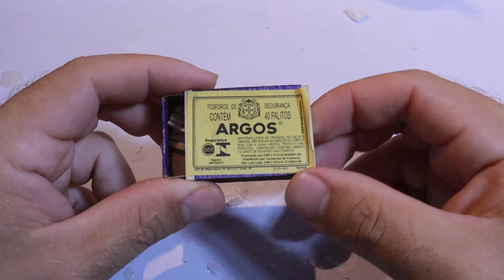Se Você Tem Vela em Casa, Faça Isso Agora! Todo Mundo Está Fazendo!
Você sabia que pode transformar velas usadas e velhas em ferramentas de emergência super úteis? No vídeo de hoje, vou te mostrar como fazer isso de maneira simples e prática! Aprenda a criar uma camada protetora de cera de vela sobre fósforos para mantê-los secos e funcionais, mesmo em ambientes úmidos. Além disso, vou ensinar como derreter a cera de velas antigas e fazer novas velas, colocando um palito de fósforo dentro delas – uma verdadeira solução de sobrevivência para quem ama acampamentos ou se preocupa com situações de emergência. Todo mundo está fazendo isso agora, e você também pode aprender a reaproveitar suas velas de maneira criativa e inteligente! Não perca essa dica incrível!

Nunca Mais Compre Gás de Cozinha, Isso Aqui é Muito Melhor, Todo Mundo Vai Fazer Veja